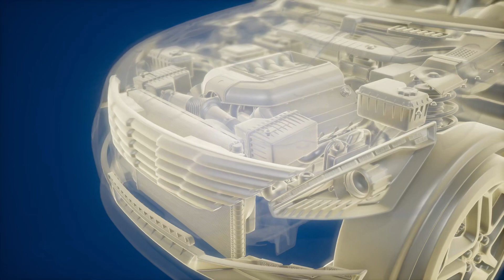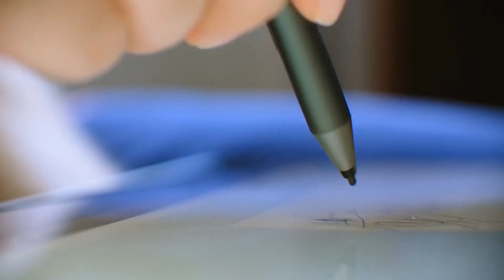Trùng Sinh Sủng Vợ Hàng Ngày Audio Trọn Bộ - Chương 1 | Thành Nam Hoa Khai Ngôn Tình Trọng Sinh Sủn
Truyện: TRÙNG SINH SỦNG VỢ HÀNG NGÀY Tập 1
Tác giả: Thành Nam Hoa Khai
Thể loại: Ngôn Tình, Trọng Sinh, Sủng